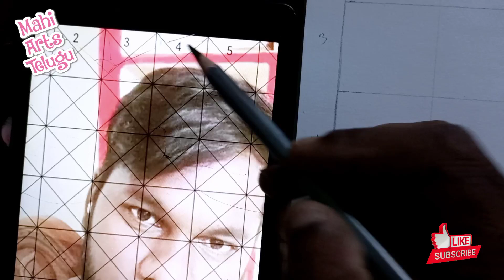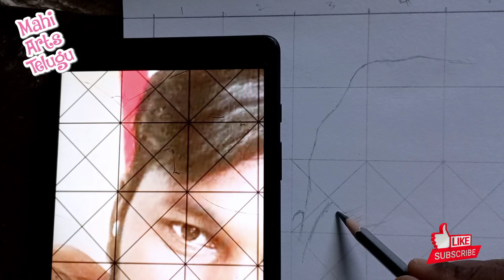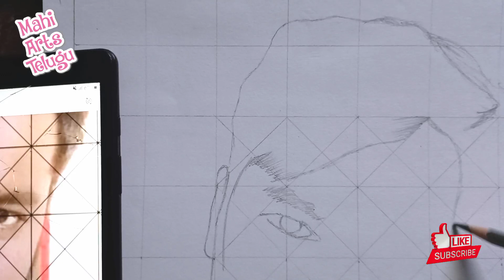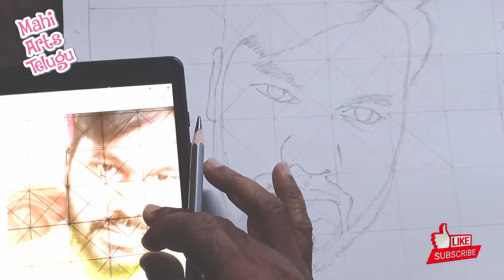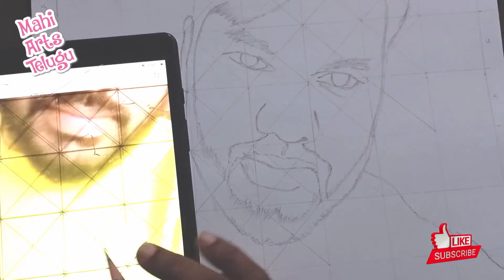how to draw a face Grid method easil from mobile|| Step by step part 1|| mahi arts telugu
how to draw a face Grid method easil from  mobile || My bast friend drawing|| Step by step part 1||Mahi arts telugu

Drawing Grid mobile app

మీ అందరూ నాకు కొద్దిగా సపోర్ట్ ఇవ్వండి ఇంకా మన ఛానల్ లో కొత్త కొత్త డ్రాయింగ్ వీడియో స్ వస్తుంది.
plz sare